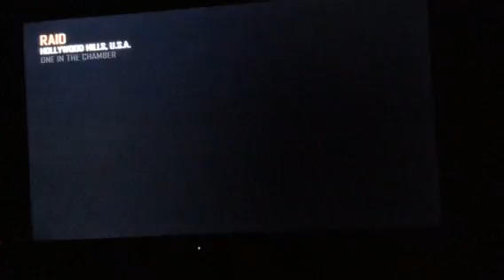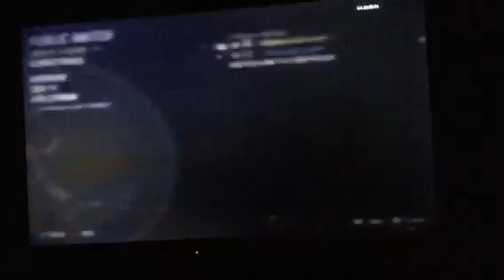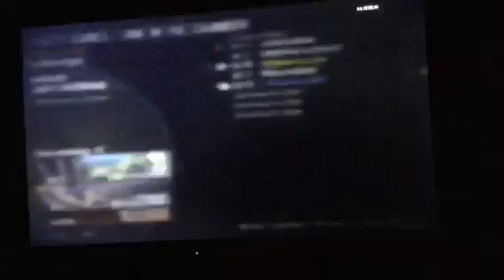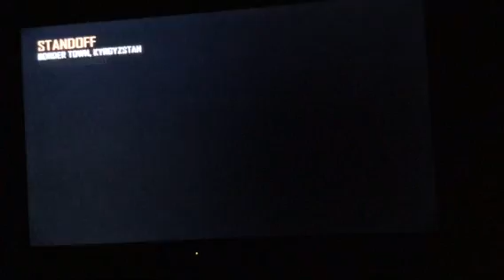Playing with assassin pro on call of duty black ops 2 enjoy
Sorry for the cut off ,will work on very sorry.enjoy the vid.